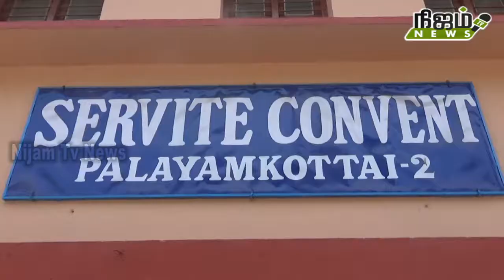win Academy -யில் படித்தால் ஜெயிக்கலாமா ?